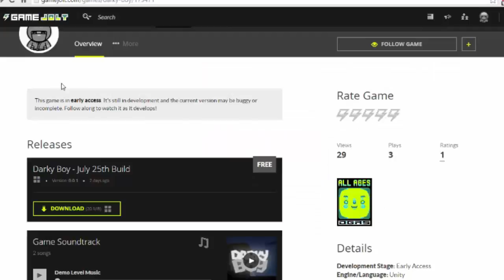there is a new NINJA in town! - (L.P.I.G Part 14)